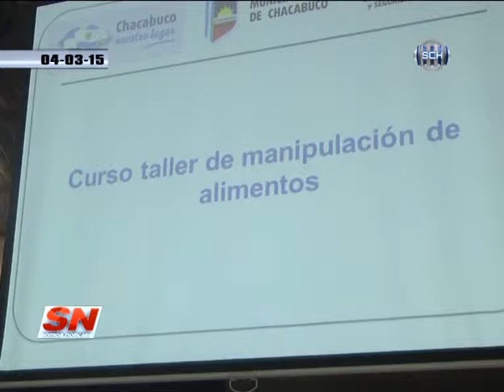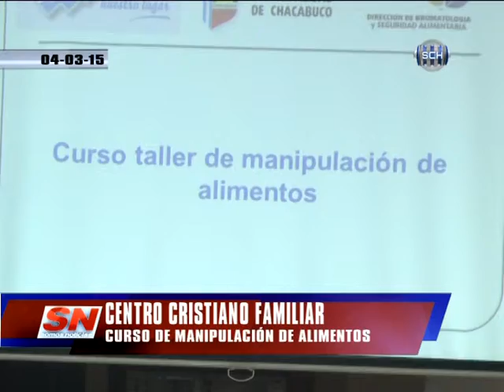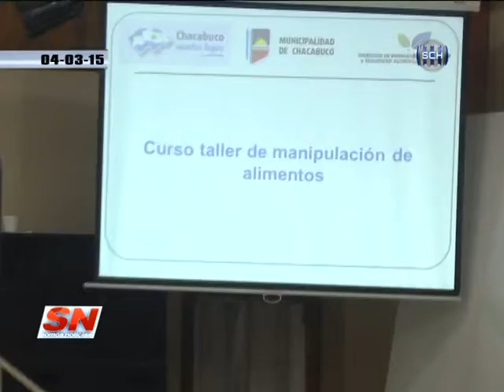CURSO DE MANIPULACIÓN DE ALIMENTOS